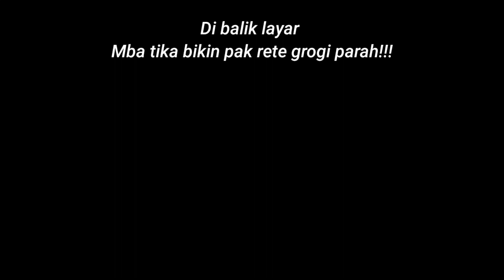rete lagi mules berak|| parodi